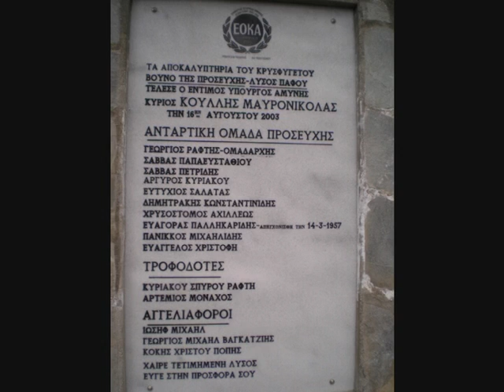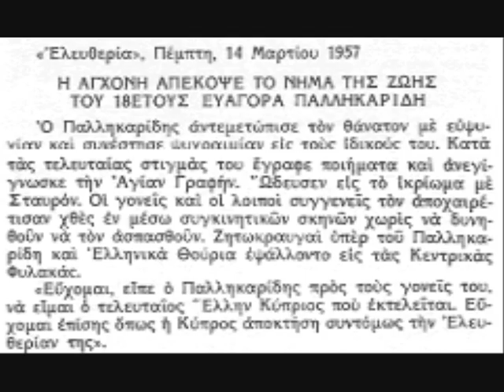Ευαγόρας Παλληκαρίδης - Θα πάρω μια ανηφοριά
Με την ευκαιρία της επέτειου του απαγχονισμού του 17χρονου Κύπριου Ευαγόρα Παλληκαρίδη από τους Άγγλους στις 13 Μαρτίου 1957

Θα πάρω μιαν ανηφοριά,
Θα πάρω μονοπάτια,
να βρω τα σκαλοπάτια,
που παν στη Λευτεριά.

Θ' αφήσω αδέλφια συγγενείς,
την μάνα, τον πατέρα,
μεσ' τα λαγκάδια πέρα,
και στις βουνοπλαγιές.

Ψάχνοντας για τη λευτεριά,
θα 'χω παρέα μόνη,
κατάλευκο το χιόνι,
βουνά και ρεματιές,

Τώρα κι αν είναι χειμωνιά,
θα 'ρθει το καλοκαίρι,
τη λευτεριά να φέρει,
σε πόλεις και χωριά,

Τα σκαλοπάτια θ' ανεβώ,
θα μπω σ' ένα παλάτι,
το ξέρω θα 'ν' απάτη,
δεν θά 'ναι αληθινό,

Μες το παλάτι θα γυρνώ,
ώσπου να βρω το θρόνο,
βασίλισσα μια μόνο,
να κάθεται σ' αυτόν,

Κόρη πανώρια θα της πω ,
άνοιξε τα φτερά σου,
και πάρε με κοντά σου,
μονάχα αυτό ζητώ,

Γεια σας παλιοί συμμαθηταί!
Τα τελευταία λόγια τα γράφω σήμερα για σας.
Κι όποιος θελήσει για να βρει έναν χαμένο αδελφό,
έναν παλιό του φίλο,

Ας πάρη μιαν ανηφοριά,
ας πάρη μονοπάτια,
να βρή τα σκαλοπάτια,

5 Δεκεμβρίου 1955

As a 17-year-old, Palikarides — already facing trial and likely prison time for his resistance activities — disappeared to join an EOKA guerrilla cell. A poetic young soul, he bid his classmates farewell with this note left to explain his absence on their first morning without him:

    Old classmates. At this time, someone is missing from among you, someone who has left in search of freedoms air, someone who you might not see alive again. Dont cry at his graveside. It wont do for you to cry. A few spring flowers scatter on his grave. This is enough for him

    Ill take an uphill road
    Ill take the paths
    To find the stairs
    That lead to freedom

    Ill leave brothers, sisters
    My mother, my father
    In the valleys beyond
    And the mountainsides

    Searching for freedom
    Ill have as company
    The white snow
    Mountains and torrents

    Even if its winter now
    The summer will come
    Bringing Freedom
    To cities and villages

    Ill climb the stairs
    Ill enter a palace
    I know it will be an illusion
    I know it wont be real

    Ill wonder in the palace
    Until I find the throne
    Only a queen
    Sitting on it

    Beautiful daughter, I will say,
    Open your wings
    And take me in your embrace
    Thats all I ask
On this date in (13th march)1957, Cypriot guerrilla Evagoras Pallikarides was hanged by British colonial authorities for gun possession.